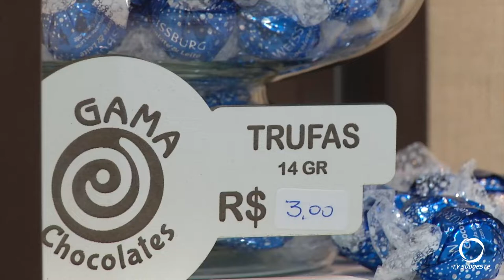Grupo de apoio a mama de Pato Branco lança marca de chocolates